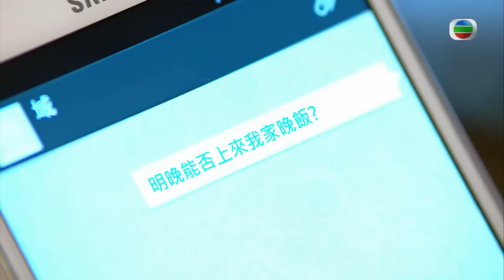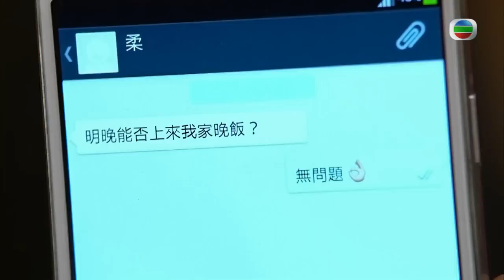TVB 情境喜劇 | 愛·回家 450/995 | 暗湧（上） | 劉丹、徐榮、黎諾懿、郭少芸、吳家樂、蔣家旻 | 粵語中字 | 2012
TVB完整版劇集《愛•回家》(Come Home Love) (劉丹、徐榮、黎諾懿、郭少芸、吳家樂、蔣家旻主演): 任職懲教署多年的馬虎（劉丹飾）退休後搬回與兒子同住，因馬虎仍沿用看守監犯的法則管治家庭及各人，令小兒子馬壯（黎諾懿飾）回家猶如坐牢，就連他在律師樓的工作也經常受老爸干涉，兩父子爭拗日多，夾在中間的二哥馬強（徐榮飾）和妻子勞麗嫦（林漪娸飾）除了經常充當調解者，更要背負撫養大哥遺下一對子女的重擔，加上一個十三點的姑姐馬柔（郭少芸飾）；馬家三代同堂，因著不同的際遇、經歷及價值觀，令原來溫馨的小家庭裡埋伏著莫名的芥蒂，到底用什麼才可真正填補各人心中的罅隙.